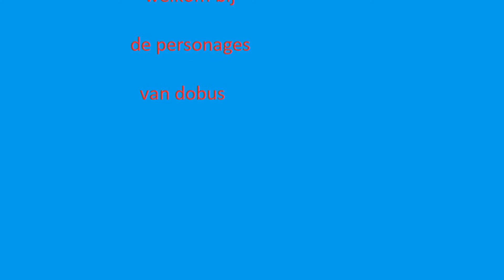welkom bij de personages van dobus